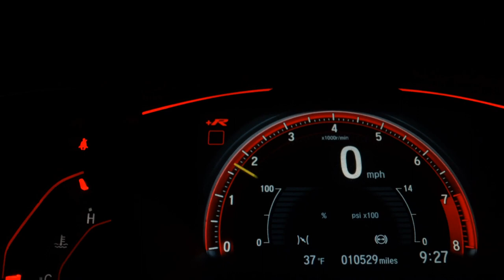HYUNDAI HB20S - 2019 - São Paulo/SP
AR DIGITAL, MULTIMIDIA, BANCOS DE COURO

Vem Acelerados Multimarca, esperamos você !!!

Veículo: HYUNDAI / HB20S 1.6 PREMIUM 16V
Ano: 2018/2019
Combustível: FLEX
Portas: 4 PORTAS
Câmbio: Automático
Cor: PRATA
KM: 25.000

✅ Air Bag
✅ Alarme
✅ Ar Condicionado
✅ Ar Quente
✅ Direção Hidráulica
✅ Encosto de Cabeça Traseiro
✅ Freio ABS
✅ Rádio
✅ Retrovisores Elétricos
✅ Travas Elétricas
✅ Vidros Elétricos
✅ Kit Multimídia
✅ Trio Elétrico
✅ Bluetooth
✅ Air Bag Passageiro
✅ Ar Digital